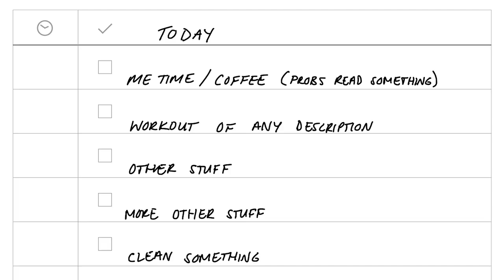5 Real Ways To Get Back Into Exercise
These are my 5 tips to get back into exercise ready for the new year.